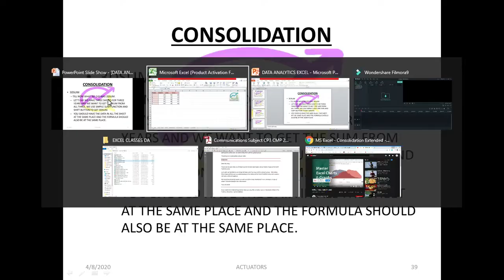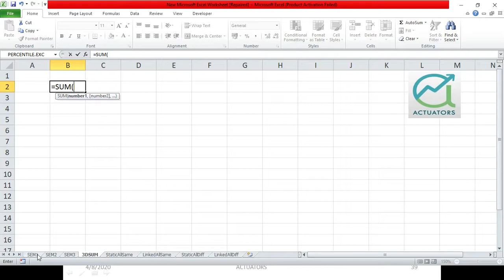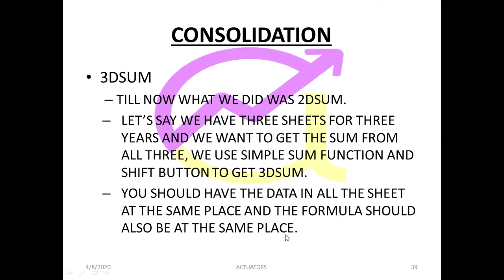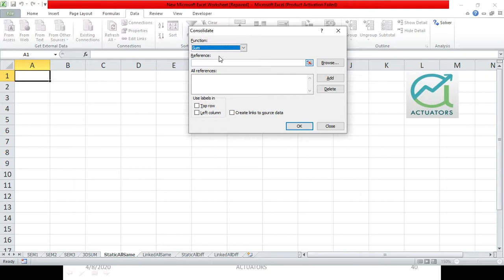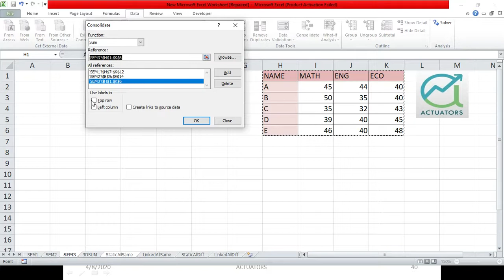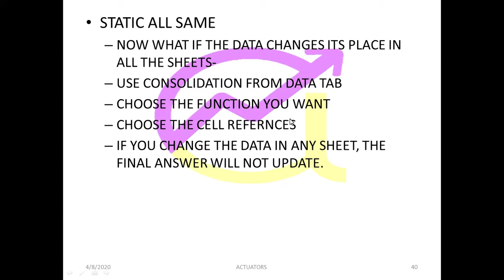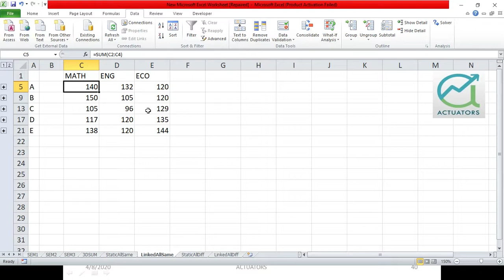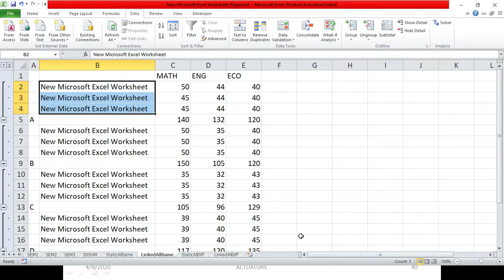30 Days of Excel | Consolidation Part 1 | Shivangee Agarwal Ma'am | AEI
Day 8 of 30 Days of Excel Challenge: Today in Part 1, we'll learn how to combine data from multiple sheets.